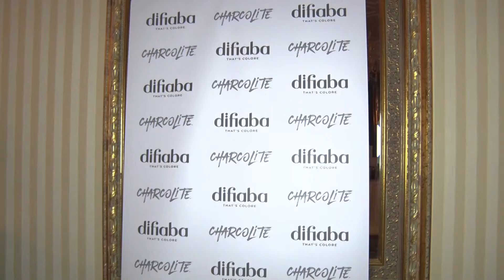AFTERMOVIE EXHIBICIÓN COSMÉTICA (SALAMANCA)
Vídeo aftermovie de Gala exhibición de productos de peluquería y cosmética de empresa de Salamanca.